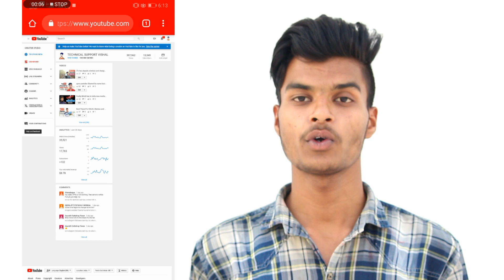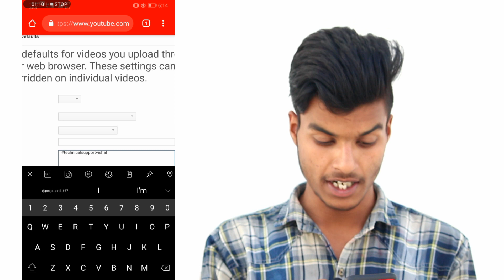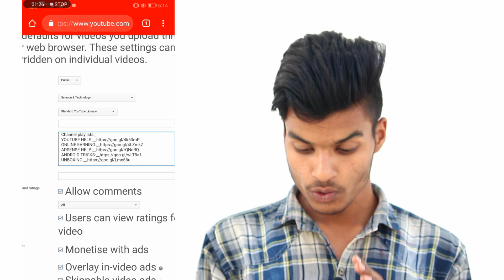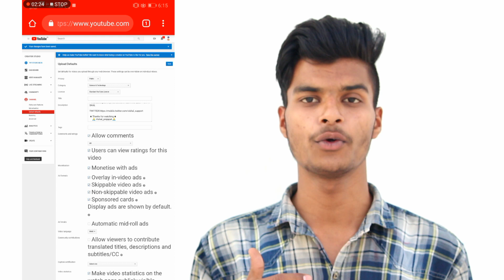Description likhne ka tarik jisse video viral ho || how to write description on youtube channel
Hello dosto aaj ki video me me apko btaoga ki aap kaise apne youtube Channel ki description likhe taki apki video par ache views aaye or video bhi viral ho jaye

MY GEARS:_
CANON (700D):__
55-250MM LENS:__

     🙏 Vishal_prajapat 🙏